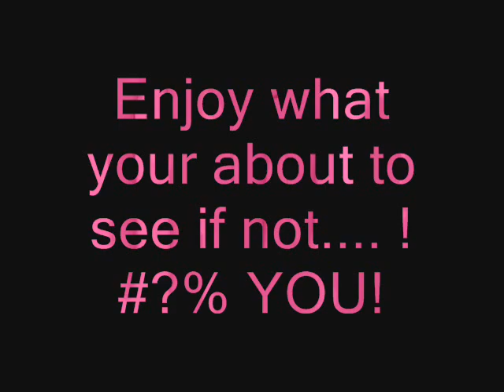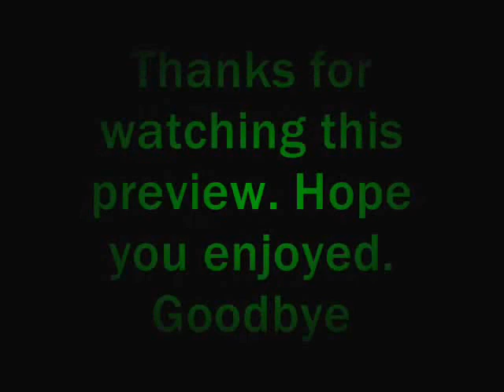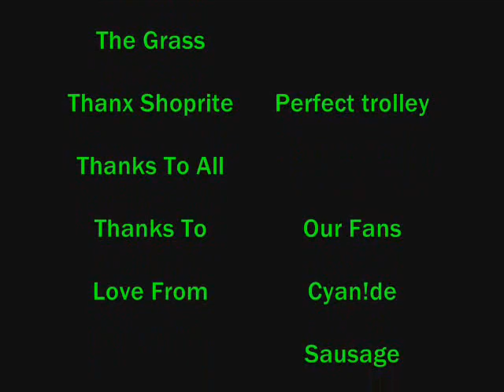The Fukt Homeboy's!